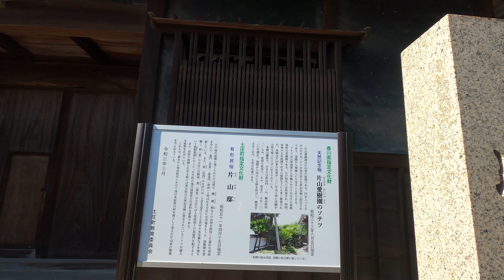豊島の甲生地区を散歩します。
こんにちは、どうゆうです。
今回はてしまを散歩します。
豊島の動画は４本あります

豊島はパンフレットによると
家浦地区(いえうらちく)
硯地区(すずりちく)
唐櫃地区(からとちく)
甲生地区(こうちく)と大きく紹介されていて
そのうちの甲生地区の動画になります。